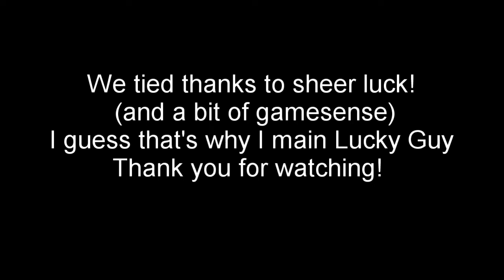PancxkeMix | Insane Comebacks 1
This is the first installment of the Insane Comebacks series! After seeming like a victory, things went south rapidly. Luckily we managed to get a tie.